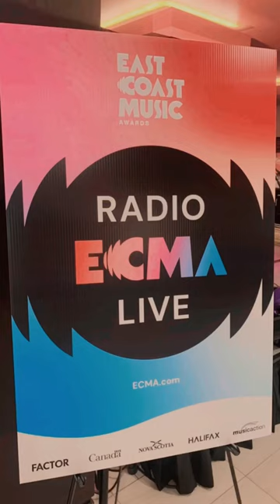Recap of last weeks trip to ECMA35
Recap of last weeks trip to ECMA35 From apartment rehearsals and long flights with no sleep to radio slots, axe throwing, technical difficulties, late night poutine and a long ass flight home. Thanks to @ecmaofficial for having me and to @BreakOutWest for getting me there!